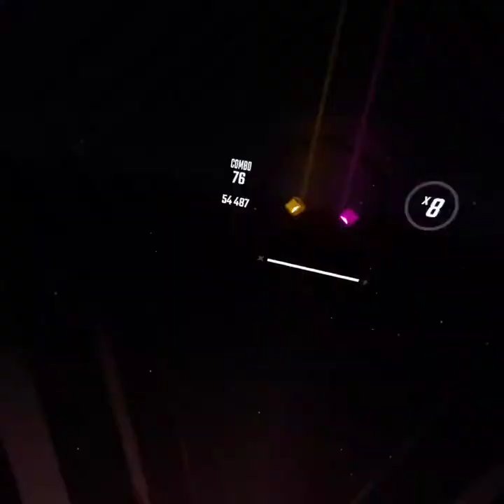Playing Beatsaber For The First Time In A Few Months (I Sucked Lol)